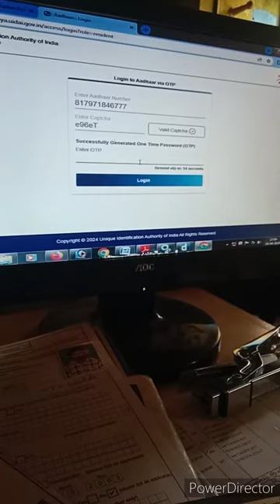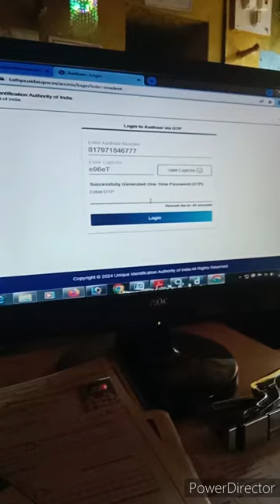AdharSeeding status check With your bank account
Adhar seeding status check